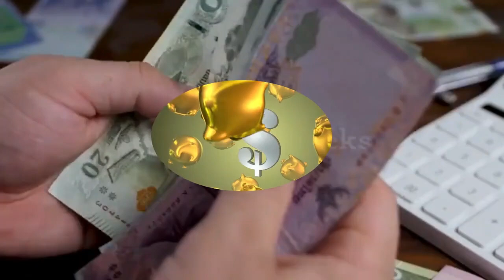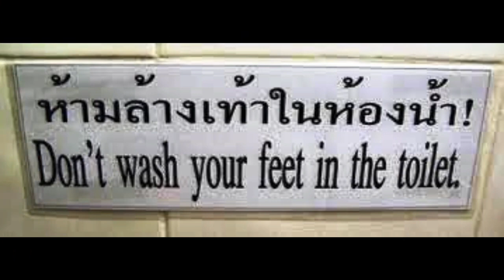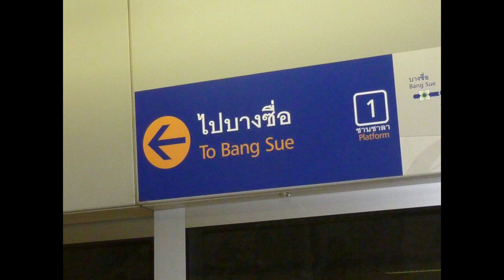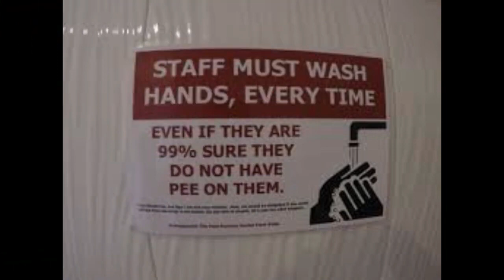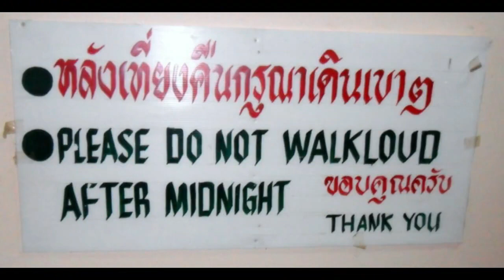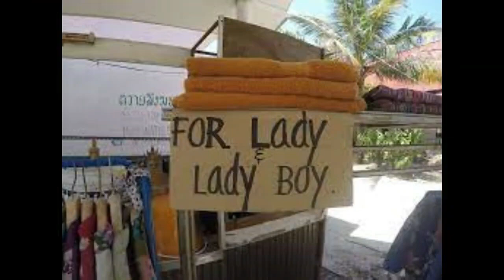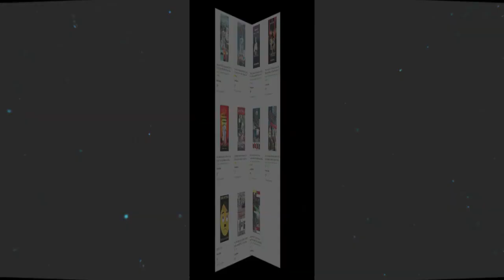PART 3 OF THE PROS AND CONS OF LIVING IN PHUKET THAILAND...THE CONS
A few days ago, I did a video on what are the best things about living in Phuket and then followed it up with a video on the cost of rental properties in Phuket. Today’s video is about the few things that I don’t like about Phuket, so it will be a short video as there are not many things that are bad about living in Phuket. Because it’s a short video I will add at the end of the video some funny signs that I have seen while travelling around the land of smiles.

Book Video Links… Click on the link then in the top right corner of the page choose the country/region that you are living in.

MY BIOGRAPHY

• You Will Never Amount to Anything

THE RETIREMENT SERIES OF BOOKS

• The Retire in Thailand Handbook (The First Six Months)
• A Retirees Guide to Southeast Asia, Myanmar, Malaysia, Singapore, and Bal
• A Retirees Guide to South East Asia, Cambodia, Vietnam, The Philippines and Laos
• The 10 Best Countries in The World to Retire on a Pension
• The Retire in Thailand Handbook 2023 (The Next Six Years)
• A Three-Week Road Trip Through Sothern Thailand

FICTION
• The Deptford Mask Murders
• Murder In Paradise
• Bar Girl
• Lawyers Guns and Money
• Adolf Fittler